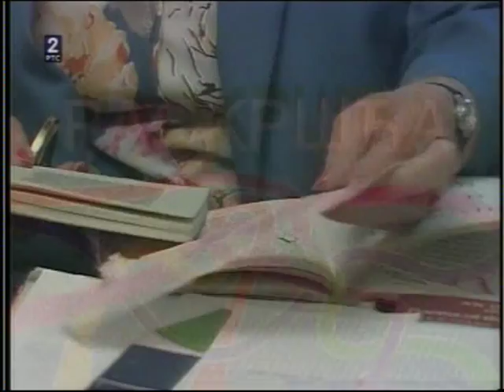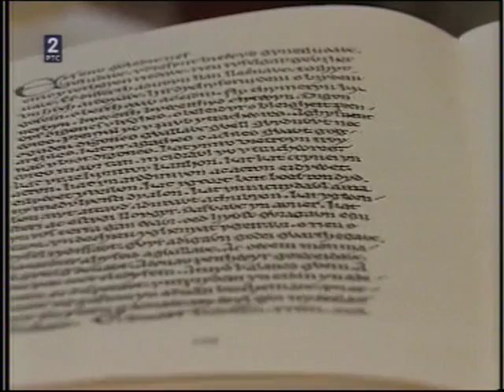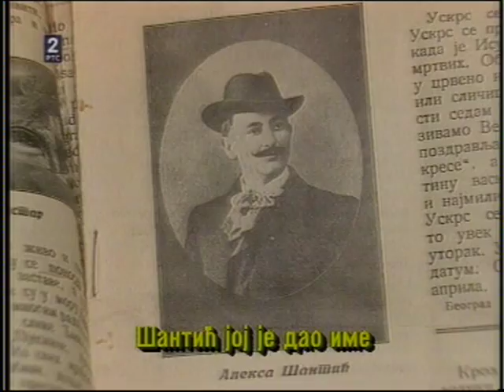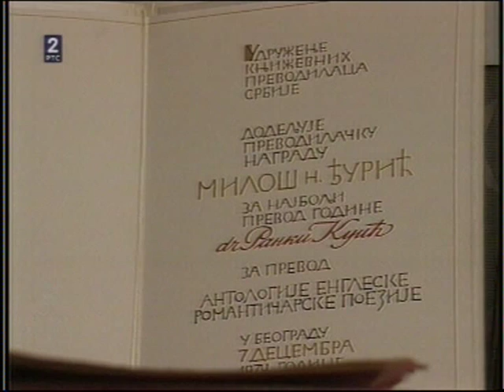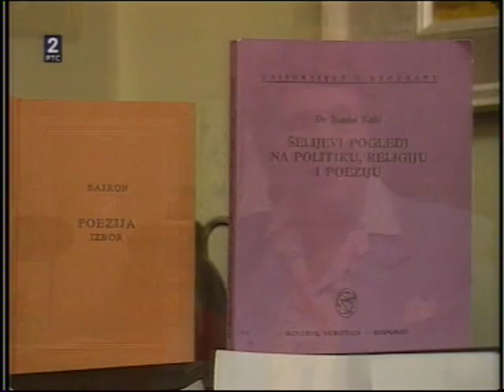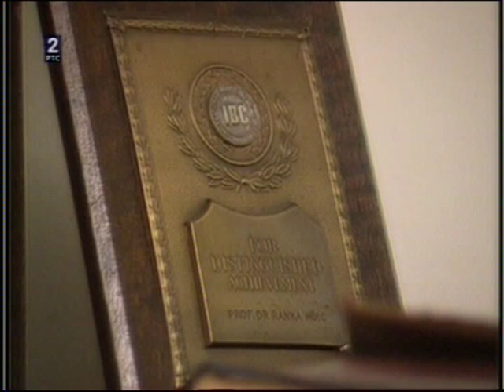O keltskoj poeziji - Ranka (Velšanka) Kuić, filolog i književnik, akademik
Ranka Kuić, iz serije Raskršća - Urednik Raša Popov, predstavlja gošću u svojoj emisiji na ovaj način: "Britanski biografski centar pre 17 godina izdao je Međunarodni registar likova. Tu je 2000 stvaralaca na engleskom jeziku iz Britanije i čitavog sveta. Među njima je i beogradski profesor univerziteta, doktor anglistike Ranka Kuić. Ranka Kuić ne samo da je član Velške akademije nego je i prevodilac velške poezije, naravno engleske poezije i sa mnogih drugih jezika, jer Ranka Kuić zna oko 20 jezika. Nešto aktivno, nešto pasivno. Kako je Ranka Kuić nesumnjivo naš najveći znalac poezije, ne samo naše nego i svetske dobila ime? Ranih 20-tih godina našeg veka u Mostaru kraj Neretve, jednog proleća, možda poslednjeg životnog proleća, pesnik Aleksa Šantić, šetao se sa svojim drugom Trifkom Kuićem i u jedan mah ugledao je mladu voćku ranku i rekao svom drugu: 'Pogledaj onu voćku (badem) kako se razbeharala kao nevesta. Ako se jednog dana oženiš i rodi ti se ćerka, daj joj ime Ranka i neka piše pesme kao ja što pišem. Tako je Ranka Kuić posle nekoliko godina dobila ime. Pesnik Šantić nije više bio u životu, a Ranka Kuić je nastavljač Šantićevog duha. Ranka Kuić je po svemu jedan evropski duh, a ono što je najdragocenije u njenom radu je to što je izučila našu narodnu poeziju, pa je uporedila sa keltskom narodnom poezijom.

Urednik Raša Popov, reditelj Milena Mirković
I u Velsu, na kamrijskom jeziku, za dostojanstvenika kažu „ban" isto kao i kod nas, naš i njihov „dim" su isti, reč „breg" se čita i piše na potpuno identičan način, naša „krv" je njihova „krav"... Kada u kamrijskom jeziku neko „skrene" kažu da je „dilead", dok je kod nas „dileja". Naša „dizgina" kod njih je „dizgvina". Prilog „gore" ili „gornji" kod njih je samo „gor", a „gunj" je „gun". U Srbiju se tokom sumornih dana spušta magla, a u Velsu „maglad". Palica im je „paled", a gozba „gozb". Reči za purpur potpuno su identične, a planeta im je „planed". Iste reči koristimo i za rad, a i kod njih se dete, baš kao i kod nas -- rodi.

POD BELIM NEBOM CRVEN ZMAJ
(petnaest vekova pesničke tradicije drevnih Kelta -- Kamra)

Ko je bila prof. dr Ranka Kuić, akademik keltistike u Velikoj Britaniji
Velšanka iz Srbije
Engleski joj omilio Paja Patak, poznavala Čerčila i Velebita, po ocu Hercegovka, po majci Bosanka, po baki Srbijanka, a život posvetila proučavanju uzajamnih veza Srba i Kelta
Kad pomislim koliko sam sam se odricala radeći istraživanje, osetim se kao tragična ličnost. Imam jednu rimu koja me teši: U nauci će ipak ostati moje ime, a neko slomljeno srce tešiće moje rime - ovim rečima je prof. dr Ranka Kuić objasnila svoj životni put.